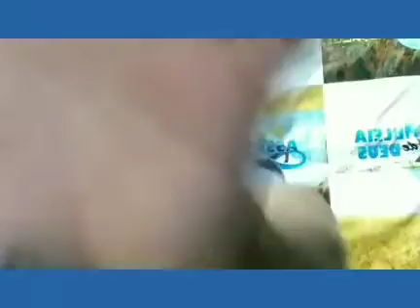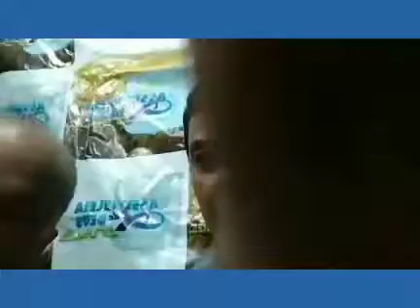FORNALHA NAO QUEIMA CRENTE FIEL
Pregação Ev Lindomar Nascimento Ribeirão Preto SP